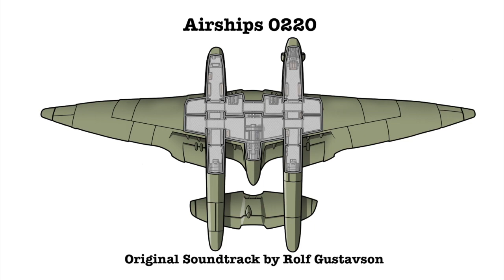Battle Music (Airships 0220)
Music from the game 'Airships 0220'.